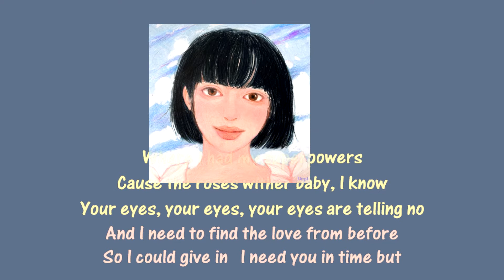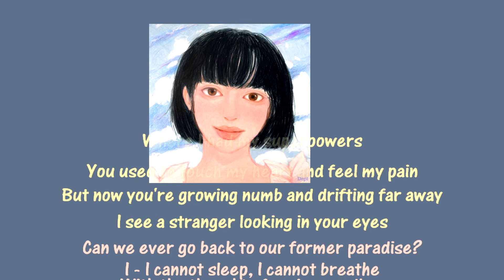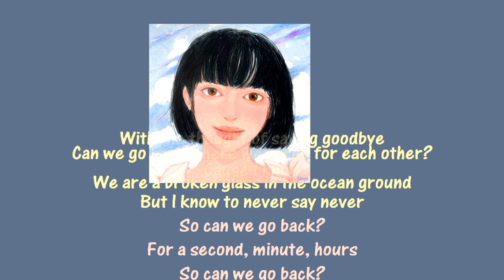Dept Can We? instrumental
Dept 뎁트

워너뮤직코리아 (Warner Music Korea)